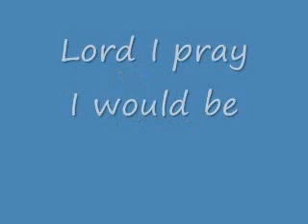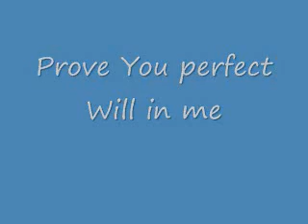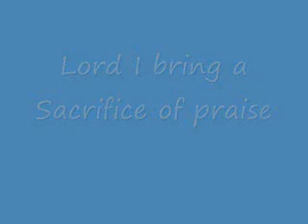A Living Sacrifice 4 30 23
Christian choir songs, or solo, worship, praise Amazing vocal harmonies.  for Lead sheets, chord charts, vocal part lyric videos.